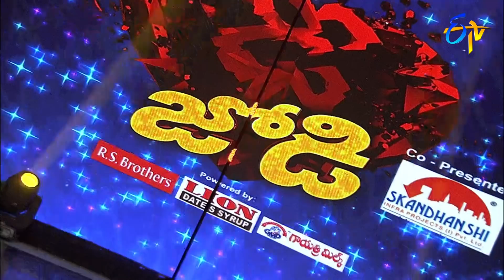Intro | Dhee Jodi | 10th April 2019 | ETV Telugu